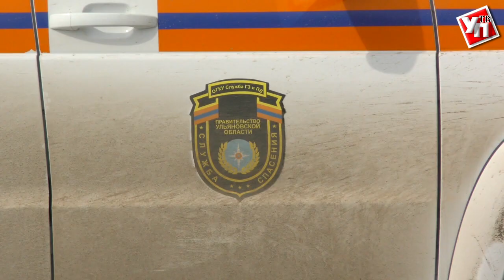Ульяновские спасатели приготовили 40 килограммов тротила для безопасности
Сотрудники МЧС региона начали противопаводковые операции.